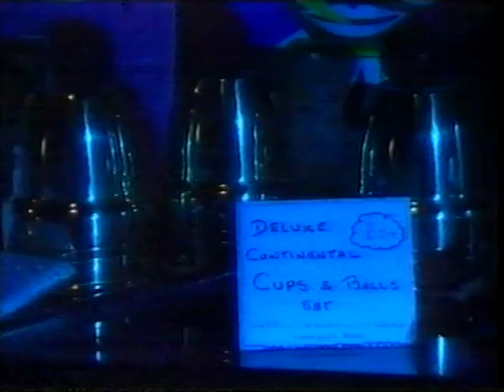The Saturday Picture Show - Davenports Magic Shop and The Demon Magic Club 1985/86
Davenports Magic Shop in Charing Cross is closing on Thursday 30th January 2020 :-(  They do hope to find new premisses soon :-) This amazing family mean so much to many people all over the world. During my teens and early twenties (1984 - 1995) I spent most of my time in the shop and magic studio studying and enjoying magic. I graduated from their school of magic and was secretary of The Demon Magic Club, I then became a demonstrator behind the counter and worked behind the scenes making props. This was one of the best times of my life :-) I post this video as a huge thank you to the whole Davenport family, may the magic continue x (if you are wondering why we have stony face in the footage this was the directors vision?)